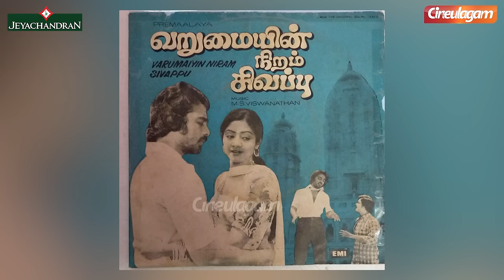Manikandan❌ Lifekandan✅ Interview | 'Never Seen Manikandan Conversation'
அப்பாக்கு நான் நடிக்கிறது புடிக்கல.. அம்மாக்கு சந்தோஷமே இல்ல! - Cineulagam

Exclusive Interview with Actor Manikandan talking about his recently released 'Lover' movie whichi has been received well by the audience. Manikandan in this interview talks about the success of Lover, Audience Reception, Reviews and Criticisms. Manikandan in this interview also mimics Actor Suriya's character from Pithamagan movie.

Kopuram Chits Private Ltd.